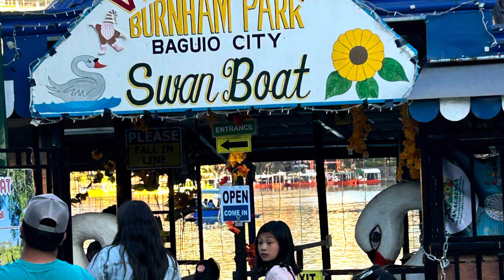Philippines Vacation 2024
During my vacation in the Philippines 2024…